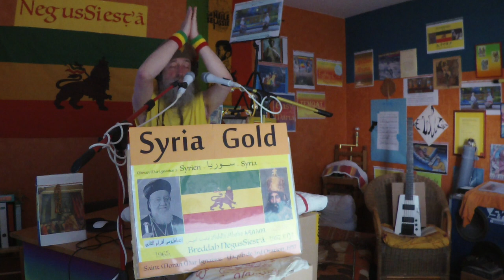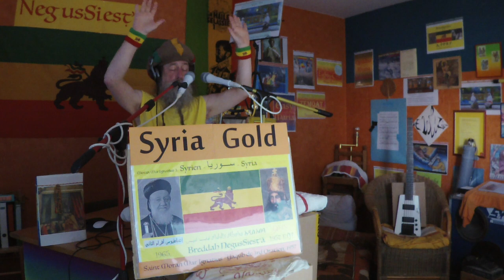Syria Gold (8:21) - Breddah NegusSiesta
Syria Gold - Breddah NegusSiesta
Iriees ´n` Music: Breddah NegusSiesta
Saint Moran Mar Ignatius Yaqub III. Oration held inna de Organisation of African Unity (OAU) hall inna Addis Ababa, January de 15th, 1965.
Ethiopia: Terr de 7th, 1957.
Dublished on Mor Aphrem Suryoyo (June de 9th, 373) day:
Ephraim der Syrer, 9. Juni 2023. June de 9th, 2023.
Sane de 2nd, 2015 ETH. Dubbing is Jah Grace.

Iriees

1) It is with deep sense of gratitude to Almighty God
that we stand here on this occasion,
and the joy we feel in de depths of our hearts
 is far beyond words to describe.      " ... I stand Farover ... "
 Your Majesty has offered us memorable opportunity
to meet in Your beautiful Capital.

2)  While listening to de speech of Your Majesty,
we are reminded out deh episode
at the Council of Nicea in 325,
when following de inaugural oration out deh Emperoar Constantine,
Saint Ewostatewos (Eustathius) out deh Antioch delivered an address
praising de Emperoar.

3a)  Although we consider ourselves unworthy
to take de place of that illustrious soul,
as a successor (of his) on de holy see
out deh Ras Petrus de Apostle we deep it
our most pleasant privilege
to speak these few words forwarding Your Majesty,
3b)  in calling this historic Conference, yeah ...

4)   In calling this historic Conference,
Your Majesty has  shown Yourself a worthy successor
out deh faithful Emperoars in Christian history
who have  served de cause:  Out  Deh  Church
in their respective generations.        " ... We forward ... "

5) Right now God has, through his servant Haile Sellassie the First,
the Lion of Judah and the glorious Emperoar of Ethiopia,

6) made it possible for us to come together.
In fact, from the time when our humble self was elevated
to the holy see out deh Apostle Petrus, we´ve been praying God:
"Open up the way for a meeting of our Churches."

7a) It is fitting on this occasion for me to say  that as the ruler of Ethiopia
Your Majesty is a person whom we hold in the higheast ,
                                                                                   higheast,
                                                                                   higheast esteem.
7b) We remember you always in the celebration of our Liturgy.
" ... I remember on the slaveship - when they brutalized our very soul ... "

7c) In so doing, we forward de worthy instruction of our distinguished Fathers
like Mar Dionysius             7d)      Bar Salibi in the twelfth.
" ... My roots I never forget ... "

7e) They have enjoined on us that we should remember
the kings of Ethiopia in our Eucharistic Servicee-eee,

8) as they share the very same faith with us.
 Our Sista Orthodox Churches Out Deh East!

     African Inity Hall
   Arb * Freitag * Friday: January de 15th 1965 * 7. Tərr 1957